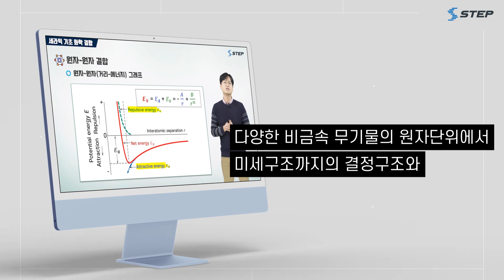[2023 STEP] 세라믹화학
👉 ! 주 목 !👉 세라믹 화학

🙌 세! 라! 믹! 화! 학! 완벽 학습 가능한 강의!

✅ 세라믹 재료의 특징적 물성 설명
✅ 세라믹 재료의 구조적 특징과 물성 상관성 설명
✅ 세라믹 재료의 응용분야 학습 후 적용

▢ 관련 직군 및 직무 : 화학산업, 소재산업
▢ 학습 대상자 :
   - 화학 관련 학과에 재학 중인 학생
   - 화학 관련 직종에 근무하고 있는 직장인
   - 세라믹에 관심이 있는 일반인